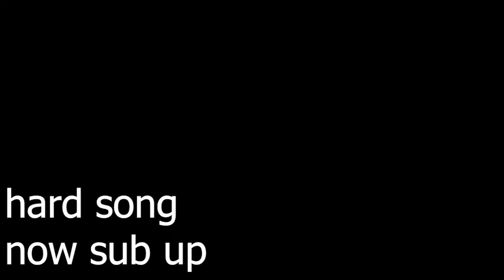PLAYING OG HORROR GAMES | FNAF 1 | PART 1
the SERIES I have been wanting to post for a while now is outtttttttt hope you like it. like and subscribe. there will be a part 2 3 4 and 5 I hope so... so be prepared.